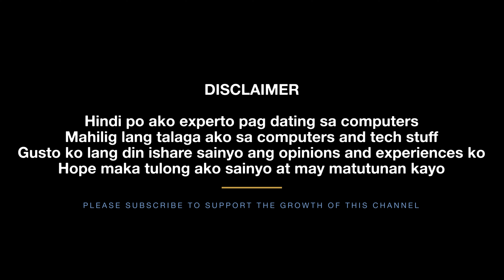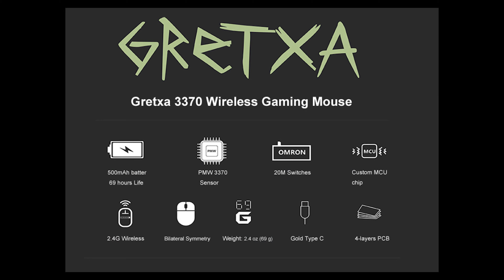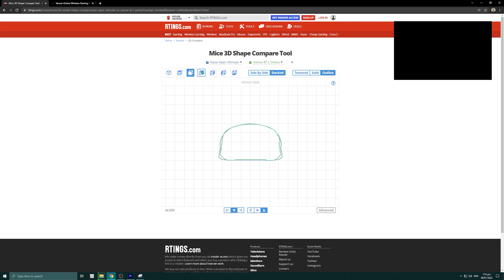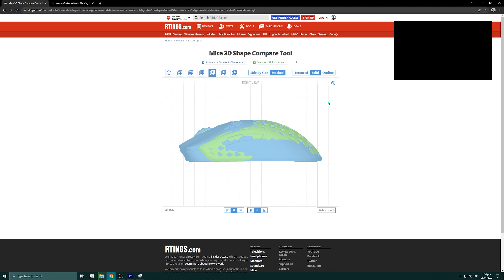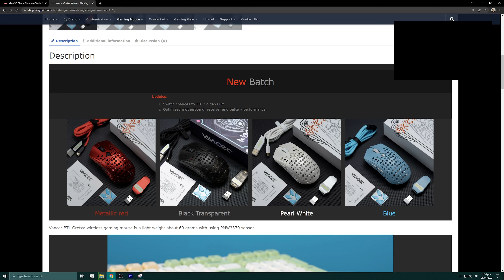(Unboxing Serye)Vancer Gretxa Short Video Unboxing and Initial Impressions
Unboxing of Vancer Gretxa Mouse

SHAPE